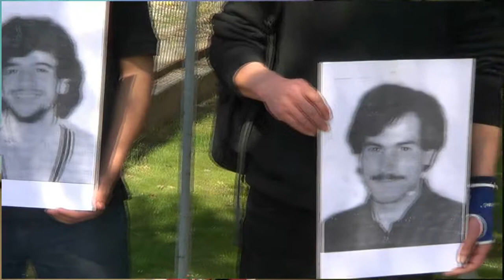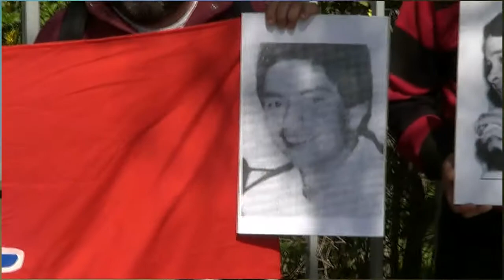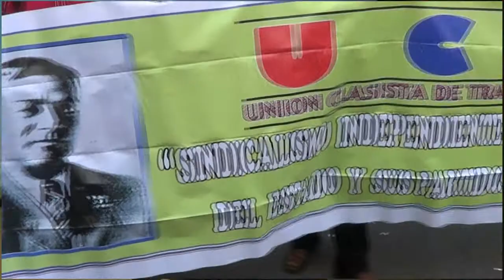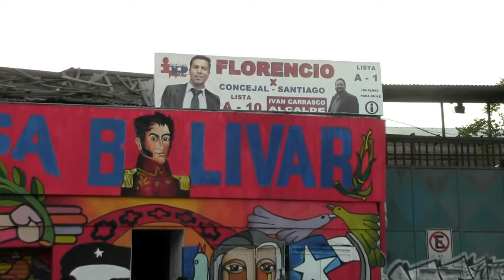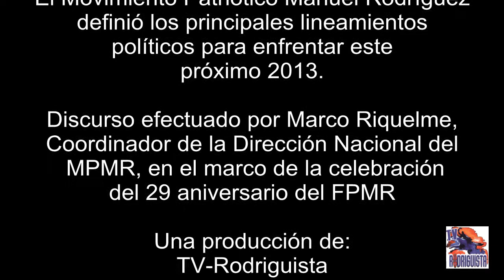EL MPMR define su Política para el 2013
EL Movimiento Patriótico Manuel Rodríguez (MPMR), define los principales lineamientos político-tácticos, para el próximo 2013.

Discurso efectuado por Marco Riquelme, Coordinador de la Dirección Nacional del MPMR, en el marco de la conmemoración del 29° aniversario del nacimiento del FPMR.
Santiago, Casa Bolívar,  13 de diciembre del 2012.

Una producción de:
TV-Rodriguista

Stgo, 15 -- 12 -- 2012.